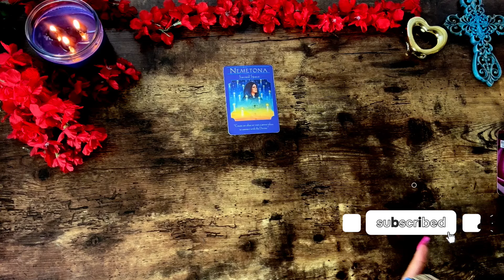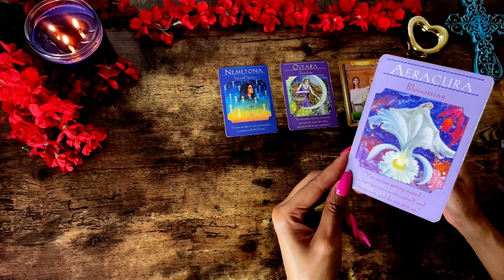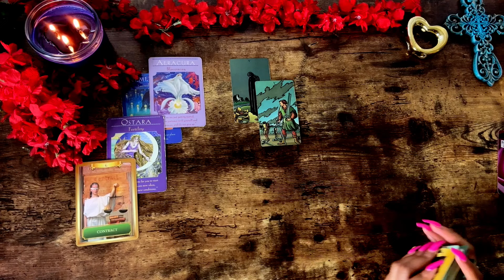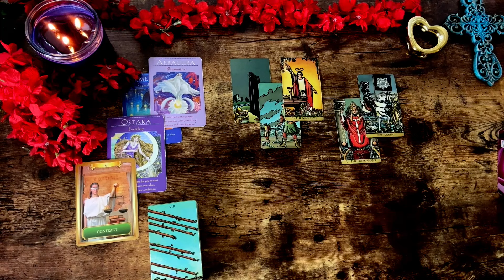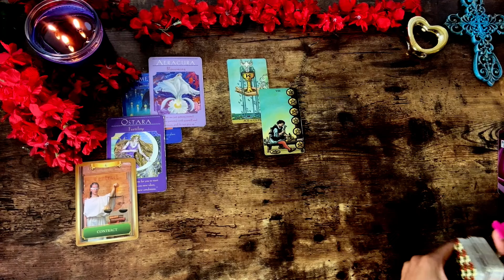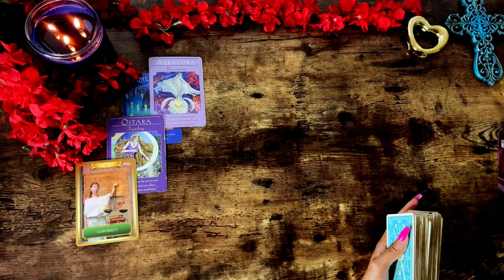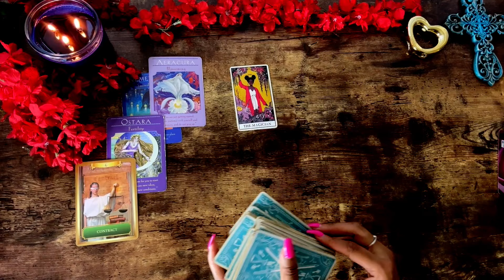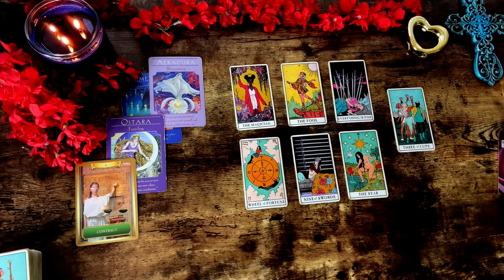CAPRICORN! They Feel Something Deeper With You!!! Beautiful New Vibes! soulmate 💕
AFFIRMATIONS BELOW!⤵️